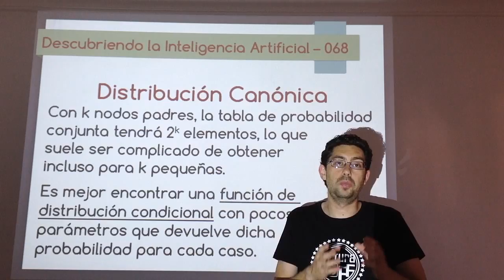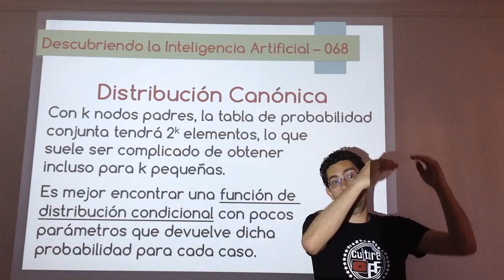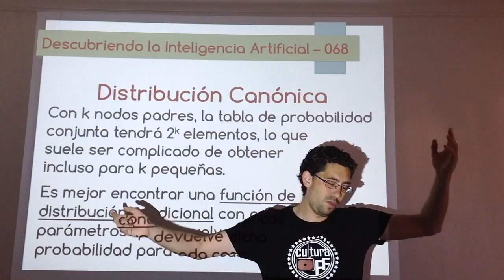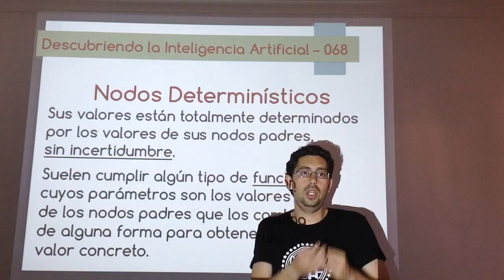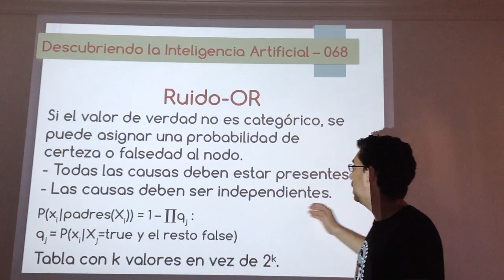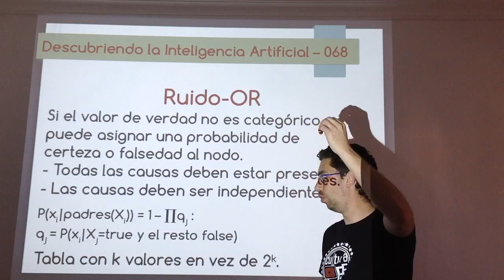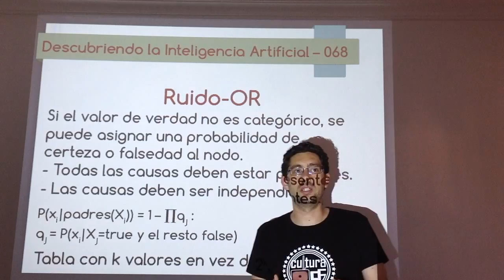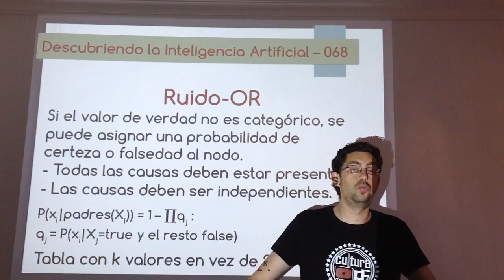Nº 068: IA Probabilidad - Redes Bayesianas 07 (Representación Efectiva 01)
En este vídeo vamos a ver algunas características interesantes que pueden tener algunos nodos de las redes bayesianas y que permiten simplificar los cálculos y la inferencia.

Nota: con este vídeo he tenido un problema con la última parte y no tiene diapositiva de despedida, pero creo que es un mal menor y he decidido publicarlo y no retrasar su publicación para subsanar un problema que creo que no tiene tanta importancia.